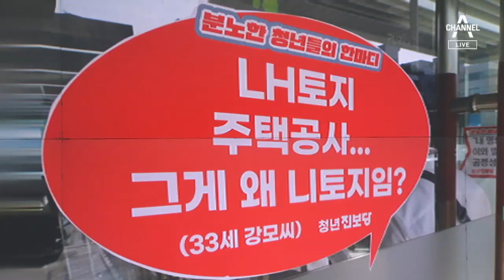[뉴스A 클로징]“정말 화가 난다”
오늘 청년진보당이 LH 서울본부 입구에 붙인 스티커입니다.

내 토지, 그게 왜 니토지임?’

LH를 한글로 내로 읽은 거죠.

이런 패러디가 봇물처럼 터져나오고 있습니다.

국민들 위해 공공주택 지으라고 맡겨놨더니, 내 것부터 챙긴 LH 직원들에 대한 분노가 크죠.

오늘 한마디는 “정말 화가 난다”로 하겠습니다.

오늘 뉴스 여기까지입니다.

내일도 뉴스에이입니다.

〈평일〉
08시 00분 라디오쇼 정치시그널 (유튜브 라이브)
08시 50분 김진의 돌직구 쇼
10시 20분 김진의 더라방 (유튜브 라이브)
12시 00분 뉴스A 라이브
15시 50분 강력한 4팀
17시 20분 뉴스TOP10
19시 00분 뉴스A

〈주말〉
12시 00분 토요랭킹쇼·뉴스A 라이브
17시 40분 뉴스TOP10
19시 00분 뉴스A